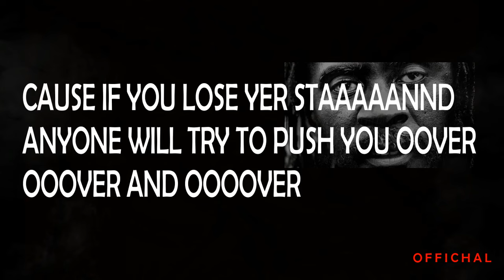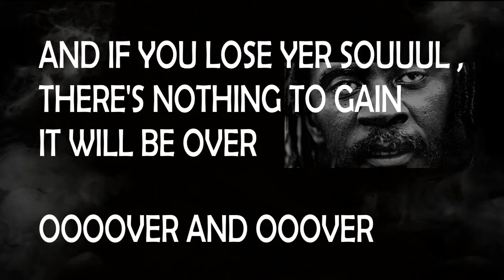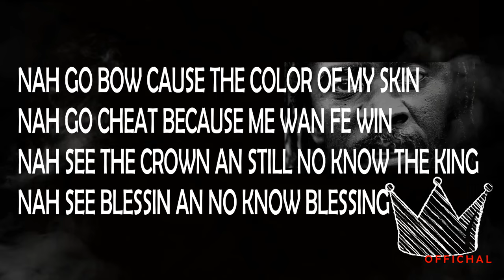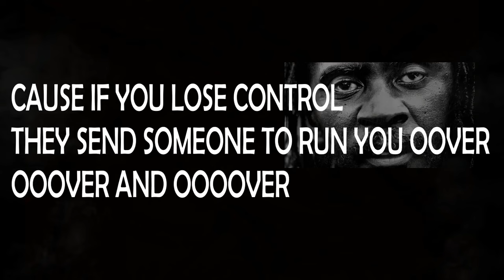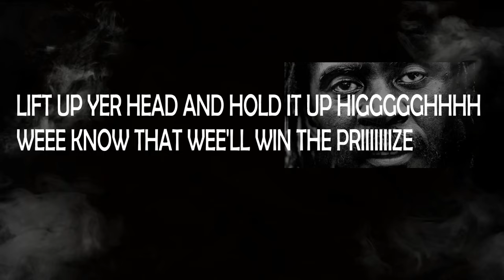Everton Blender - lift up your head | lyric video